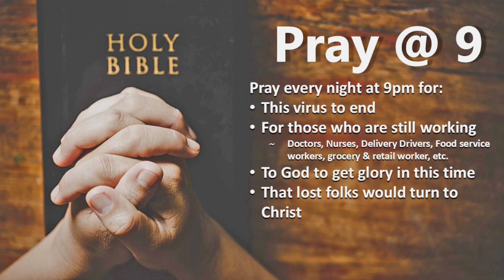Sunday PM May 10 2020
Welcome to Service at Victory Baptist Church
Pastor Jason Myers, A Man Sent From Satan- 2 Thessalonians 2